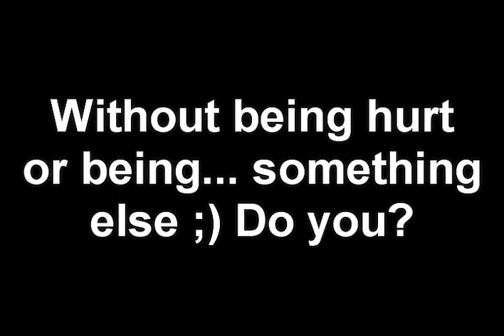Was Juliet pregnant?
I don't know if I'm going totally insane while waiting for the  6th Season to come but take a look at this and tell me what you think LOL